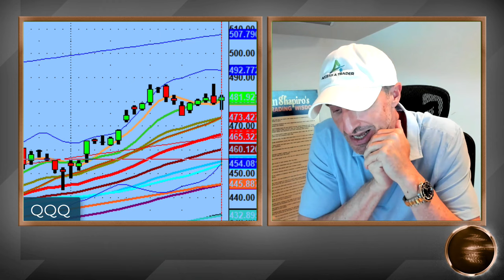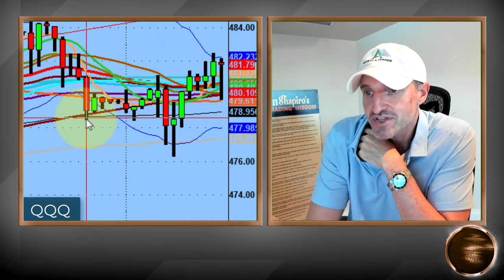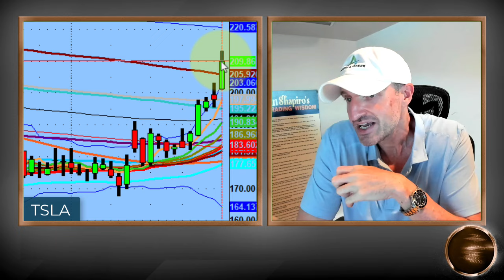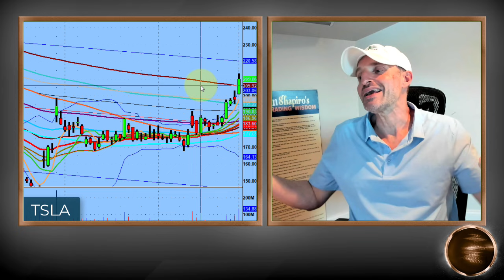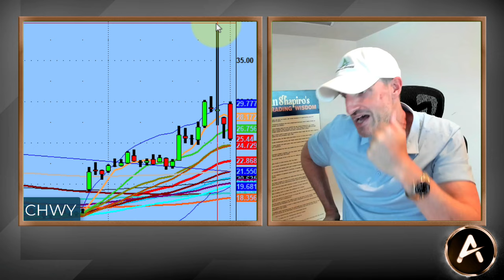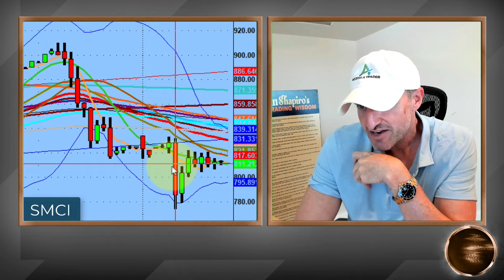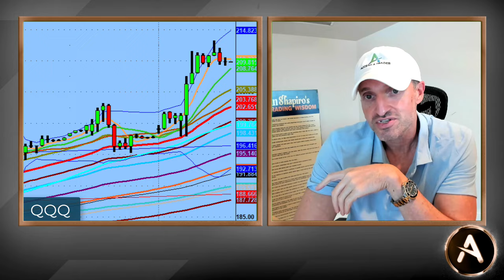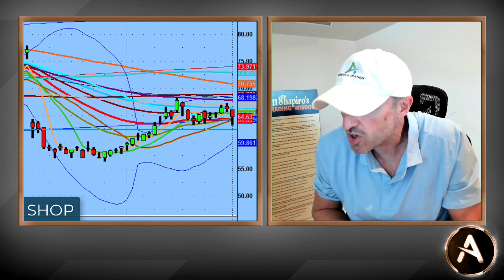TSLA Is A Runaway Train! Should You Jump On Board? | Technical Analysis Will Give You That Answer!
I had many names to the short side this AM as my game plan. It seemed like it was playing out as expected. The $BULLS rallied back to make a solid day of it.

$TSLA continues it's 'continuation' to the upside. The breakout was a while back...this is all 'continuation.

$GME and $CHWY make the news...there is actually a good trade on $GME to the upside.

Overall another great day of following technical analysis as it reigns supreme in trading.

💚 COMMUNITY SUPPORT 💚